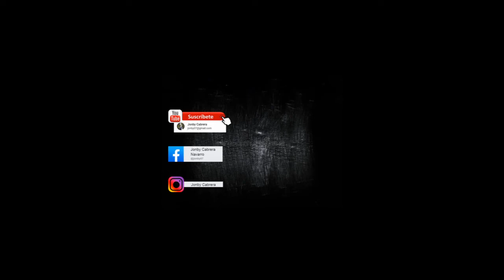ecoturismo en Puebla 2020 Tlaola Tzitzicazapa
si te gusta la aventura y disfrutar de hermosos paisajes  este es un buen lugar para ir de visita con tus amigos se encuentra  en el estado de puebla exactamente en la localidad de tzitzicazapa tlaola, no olvides suscribirte a mi canal¡¡¡¡¡¡